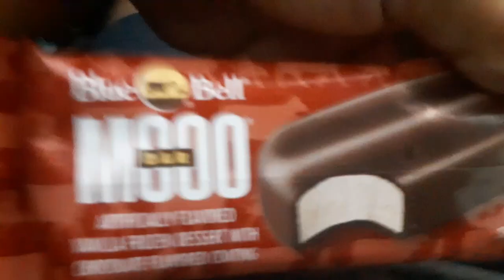BLUE BELL MOOO BAR ARTIFICIALLY FLAVORED